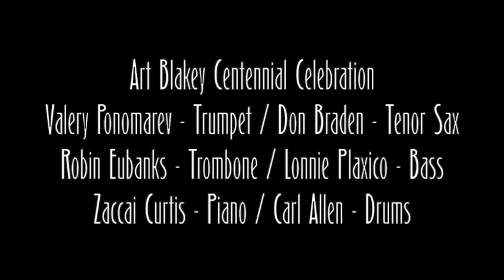Quicksilver - Art Blakey Centennial Celebration! Litchfield Jazz Festival 2020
The 25th Anniversary of the Litchfield Jazz Festival.

Due to the circumstances, we were proud to team up with one of our amazing sponsors and presented the LJF live from the Telefunken Studios!

Jazz Messenger Valery Ponomarev, who spent years with Art Blakey leads this all-star band with fellow messenger Robin Eubanks on Trombone, Bassist Lonnie Plaxico. Rounding up the band was saxophonist Don Braden, Pianist Zaccai Curtis, and drummer Carl Allen.

To help and support, you may do so by visiting the